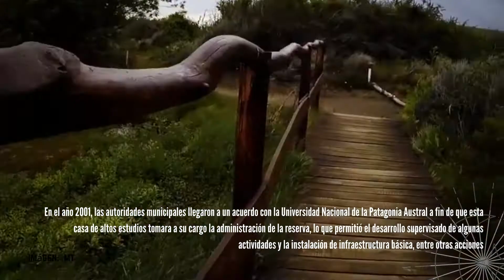NIMEZ, EL SANTUARIO DE LAS AVES - EL CALAFATE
Bienvenidos a Momento Trashumante.
Estamos en las tierras de Koonek, en la localidad de El Calafate.
Hoy visitamos un santuario de aves.  Laguna Nimez,  es una reserva natural municipal ubicada en el ejido urbano de la localidad.
Creada en 1986, posee una superficie de alrededor de 35 ha. de terrenos fiscales correspondientes a la ecorregión estepa patagónica.
Se ubica sobre las costas del Lago Argentino y se encuentra a menos de 1000 m. del centro.
La reserva está incluida entre las áreas importantes para la conservación de las aves en la provincia de Santa Cruz.
Te recomiendo visitarla al amanecer o bien al atardecer porque son los momentos con mayor actividad de las aves.
Existen alrededor de 80 especies entre las cuales podéis avistar flamencos, cauquenes, los cisnes de cuello, teros y patos.
Los que servicios que se ofrecen al visitante son:
Caminata alrededor de la laguna y acceso a la costa del lago argentino, siguiendo senderos demarcados con paradas interpretativas de la flora y fauna local, Folletos en español e inglés, Guías para la observación e identificación de las aves y Alquiler de binoculares. 1 hora y media rodeado de naturaleza en su máxima expresión.

Hay mucho más por recorrer "En la Tierra de Koonek", pero esto será en el próximo episodio.
Hasta otro momento trashumante.